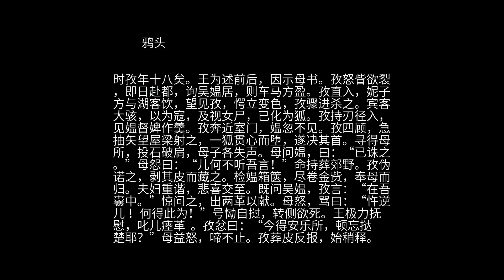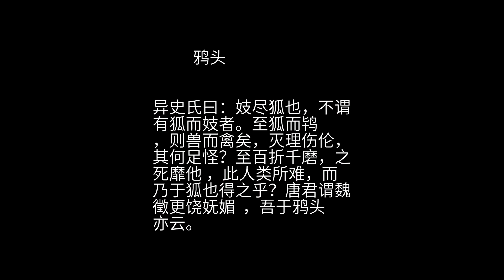聊斋 之 鸦头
诸生王文  ，东昌人  ，少诚笃。薄游于楚  ，过六河 ，休于旅舍。闲步门外，遇里戚赵东楼，大贾也，常数年不归。见王，相执甚欢，便邀临存 。至其所，有美人坐室中，愕怪却步。赵曳之，又隔窗呼妮子去，王乃入。赵具酒馔，话温凉  。王问：“此何处所？”答云：“此是小勾栏 。余因久客，暂假床寝。”话间，妮子频来出入，王局促不安，离席告别。赵强捉令坐。 俄，见一少女经门外过，望见王，秋波频顾，眉目含情，仪度娴婉  ，实神仙也。王素方直 ，至此惘然若失，便问：“丽者何人？”赵曰：“此媪次女，小字鸦头，年十四矣。缠头者屡以重金啖媪 ，女执不愿，致母鞭楚，女以齿稚哀免，今尚待聘耳。”王闻言俯首，默然痴坐，酬应悉乖  。赵戏之曰：“君倘垂意，当作冰斧  。”王怃然曰 ：“此念所不敢存。”然日向夕，绝不言去。赵又戏请之。王曰：“雅意极所感佩，囊涩奈何 ？”赵知女性激烈，必当不允，故许以十金为助。王拜谢趋出，罄赀而至，得五数，强赵致媪。媪果少之。鸦头言于母曰：“母日责我不作钱树子 ，今请得如母所愿。我初学作人，报母有日，勿以区区放却财神去。”媪以女性拗执，但得允从，即甚欢喜，遂诺之，使婢邀王郎。赵难中悔，加金付媪。王与女欢爱甚至。既，谓王曰：“妾烟花下流 ，不堪匹敌  。既蒙缱绻，义即至重。君倾囊博此一宵欢，明日如何？”王泫然悲哽。女曰：“勿悲。妾委风尘 ，实非所愿。顾未有敦笃可托如君者  。请以宵遁。” 王喜，遽起，女亦起。听谯鼓已三下矣  。女急易男装，草草偕出，叩主人扉 。王故从双卫，托以急务，命仆便发。女以符系仆股并驴耳上，纵辔极驰，目不容启，耳后但闻风鸣。平明，至汉江口 ，税屋而止。王惊其异，女曰：“言之，得无惧乎？妾非人，狐耳。母贪淫，日遭虐遇，心所积懑。今幸脱苦海。百里外，即非所知，可幸无恙。”王略无疑贰，从容曰：“室对芙蓉 ，家徒四壁  ，实难自慰，恐终见弃置。”女曰：“何为此虑？今市货皆可居，三数口，淡薄亦可自给 。可鬻驴子作赀本。”王如言，即门前设小肆，王与仆人躬同操作，卖酒贩浆其中。女作披肩  ，刺荷囊 ，日获赢馀，饮膳甚优。积年馀，渐能蓄婢媪。王自是不着犊鼻  ，但课督而已。 女一日悄然忽悲，曰：“今夜合有难作，奈何！”王问之，女曰：“母已知妾消息，必见凌逼。若遣姊来，吾无忧，恐母自至耳。”夜已央 ，自庆曰：“不妨，阿姊来矣。”居无何，妮子排闼入，女笑逆之。妮子骂曰：“婢子不羞，随人逃匿！老母令我缚去。”即出索子絷女颈。女怒曰：“从一者得何罪 ？”妮子益忿，捽女断衿。家中婢媪皆集，妮子惧，奔出。女曰：“姊归，母必自至。大祸不远，可速作计。”乃急办装，将更播迁 。媪忽掩入，怒容可掬，曰：“我故知婢子无礼，须自来也！”女迎跪哀啼，媪不言，揪发提去。王徘徊怆恻，眠食都废。急诣六河，冀得贿赎。至则门庭如故，人物已非。问之居人，俱不知其所徙，悼丧而返。于是俵散客旅 ，囊赀东归。 后数年，偶入燕都  ，过育婴堂  ，见一儿，七八岁。仆人怪似其主，反复凝注之。王问：“看儿何说？”仆笑以对，王亦笑。细视儿，风度磊落 。自念乏嗣，因其肖己，爱而赎之。诘其名，自称王孜。王曰：“子弃之襁褓，何知姓氏？”曰：“本师尝言 ，得我时，胸前有字，书‘山东王文之子’。”王大骇曰：“我即王文，乌得有子？”念必同己姓名者，心窃喜，甚爱惜之。及归，见者不问而知为王生子。孜渐长，孔武有力，喜田猎，不务生产，乐斗好杀，王亦不能箝制之。又自言能见鬼狐，悉不之信。会里中有患狐者，请孜往觇之。至则指狐隐处，令数人随指处击之，即闻狐鸣，毛血交落，自是遂安。由是人益异之。 王一日游市廛  ，忽遇赵东楼，巾袍不整，形色枯黯。惊问所来，赵惨然请间 ，王乃偕归，命酒。赵曰：“媪得鸦头，横施楚掠。既北徙，又欲夺其志。女矢死不二，因囚置之。生一男，弃诸曲巷 ，闻在育婴堂，想已长成。此君遗体也。”王出涕曰：“天幸孽儿已归。”因述本末。问：“君何落拓至此 ？”叹曰：“今而知青楼之好，不可过认真也。夫何言！”先是，媪北徙，赵以负贩从之  ，货重难迁者，悉以贱售。途中脚直供亿 ，烦费不赀，因大亏损，妮子索取尤奢。数年，万金荡然。媪见床头金尽，旦夕加白眼。妮子渐寄贵家宿，恒数夕不归。赵愤激不可耐，然无奈之。适媪他出，鸦头自窗中呼赵曰：“勾栏中原无情好，所绸缪者，钱耳。君依恋不去，将掇奇祸 。”赵惧，如梦初醒。临行，窃往视女，女授书使达王，赵乃归。因以此情为王述之，即出鸦头书。书云：“知孜儿已在膝下矣 。妾之厄难，东楼君自能缅悉  。前世之孽，夫何可言！妾幽室之中，暗无天日，鞭创裂肤，饥火煎心，易一晨昏，如历年岁。君如不忘汉上雪夜单衾 ，迭互暖抱时，当与儿谋，必能脱妾于厄。母姊虽忍  ，要是骨肉，但嘱勿致伤残，是所愿耳。”王读之，泣不自禁。以金帛赠赵而去。 时孜年十八矣。王为述前后，因示母书。孜怒眥欲裂，即日赴都，询吴媪居，则车马方盈。孜直入，妮子方与湖客饮，望见孜，愕立变色，孜骤进杀之。宾客大骇，以为寇，及视女尸，已化为狐。孜持刃径入，见媪督婢作羹。孜奔近室门，媪忽不见。孜四顾，急抽矢望屋梁射之，一狐贯心而堕，遂决其首。寻得母所，投石破扃，母子各失声。母问媪，曰：“已诛之。”母怨曰：“儿何不听吾言！”命持葬郊野。孜伪诺之，剥其皮而藏之。检媪箱箧，尽卷金赀，奉母而归。夫妇重谐，悲喜交至。既问吴媪，孜言：“在吾囊中。”惊问之，出两革以献。母怒，骂曰：“忤逆儿 ！何得此为！”号恸自挝，转侧欲死。王极力抚慰，叱儿瘗革  。孜忿曰：“今得安乐所，顿忘挞楚耶？”母益怒，啼不止。孜葬皮反报，始稍释。 王自女归，家益盛。心德赵，报以巨金，赵始知媪母子皆狐也。孜承奉甚孝，然误触之，则恶声暴吼。女谓王曰：“儿有拗筋，不刺去之，终当杀人倾产。”夜伺孜睡，潜絷其手足。孜醒曰：“我无罪。”母曰：“将医尔虐，其勿苦。”孜大叫，转侧不可开。女以巨针刺踝骨侧，深三四分许，用刀掘断，崩然有声，又于肘间脑际并如之。已乃释缚，拍令安卧。天明，奔候父母，涕泣曰：“儿早夜忆昔所行，都非人类！”父母大喜。从此温和如处女，乡里贤之。 异史氏曰：妓尽狐也，不谓有狐而妓者。至狐而鸨  ，则兽而禽矣，灭理伤伦，其何足怪？至百折千磨，之死靡他 ，此人类所难，而乃于狐也得之乎？唐君谓魏徵更饶妩媚  ，吾于鸦头亦云。